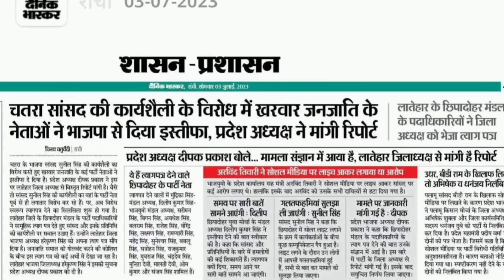Jharkhand politics || Jairam Mahto || Saryu Roy || BJP || Analysis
राजनीतिक समाचार
झारखंड न्यूज
झारखंड में क्या चल रहा है
Jharkhand samachar
Jharkhand ki rajniti
जयराम महतो
JBKSS
Bhartiya jantantra morcha
Jairam mahto
Saryu roy
Jharkhand Bjp
Jharkhand
bjp
Jharkhand politics
Jharkhand news
Jharkhand update
News analysis
Jmm
Congress
Hemant soren
Babulal marandi